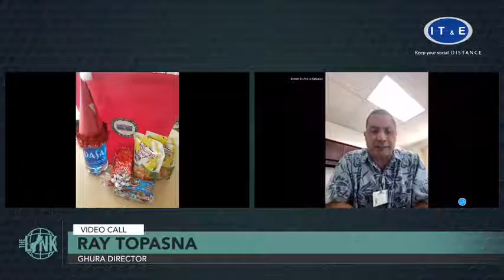Ray Topasna on GHURA's community service programs, rent/mortgage relief